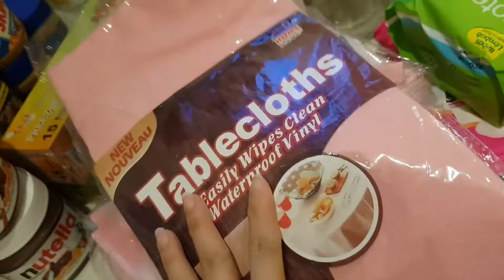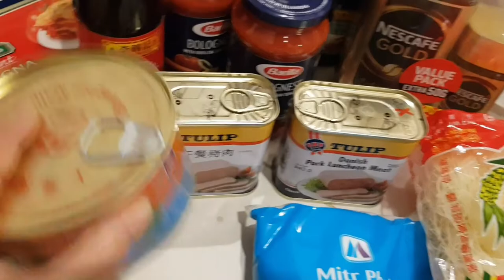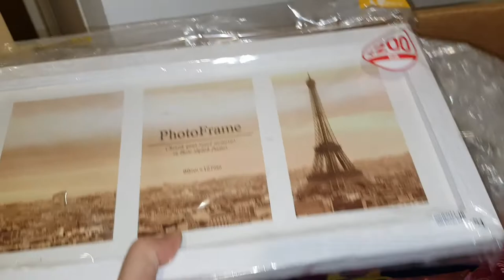HOW TO PACK YOUR BALIKBAYAN BOX| FILLED WITH LOVE FROM SINGAPORE TO PHILIPPINES| OFW LIFE